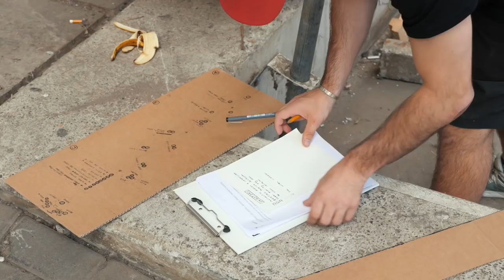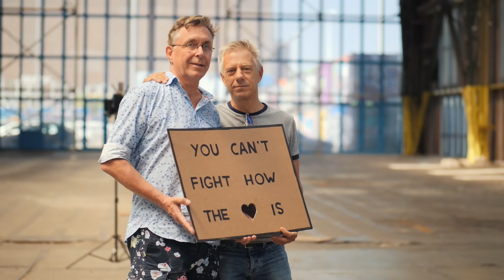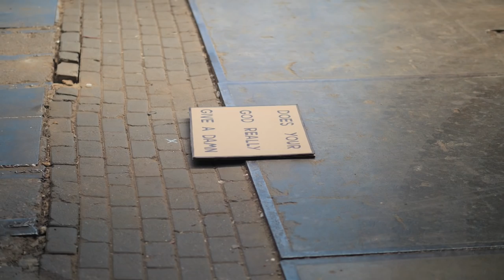Matt Simons - Amy's Song (Making Of)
Recorded by Matt Simons and co-written with Amy Kuney and Agrin Rahmani, her namesake song is based on the true story of Kuney’s coming out to a less-than-amicable world. “Amy’s Song” encourages us all to question our beliefs around love, acceptance and equality. Read the stories behind the cast of the video’s 40 participants at amyssong.com and then share your story of living your truth using the hashtag BeingWhoIAm.

Music Video directed and written by Kris Pouw

Executive Producers: Michel Loeve, Kris Pouw, Eddie Traverso,
Co-director: Cyrion Willems
DOP/steadycam operator: Jasper van Gheluwe
1st AC: Danny Schenk
Producers: Benjamin Heertje, Eline Geerts, Nils Middag, Thomas Wobben
Colorist: Frans Suijs
BTS Videography: Kai Vermaas
BTS Photography: Debra Barraud, Sarah Acer
Artwork signs: Kris Pouw, Dominique de Goede, Michel Loeve
Special thanks to: Amy Kuney, Matt Simons, Ndsm Loods Amsterdam, Wheelhouse productions, Sonja Pouw and the cast: Anie, Annabel, Bente, Benthe, Bradley, Brian, Caspar, Christian, Edwin, Esmee, Evert, Felicia, Freike, Gerbrand, Guido, Gustavo, Ruben, Harry, Hjalmar, Judith, Kees, Kevin, Linda, Lisa, Liset, Marlijn, Matthew, Michèl, Milou, Nadine, Nadine, Naomi, Pleun, Rigilio, Rolf, Rutger, Sabrina, Tinus, Wilco, Zoë, Zoe X